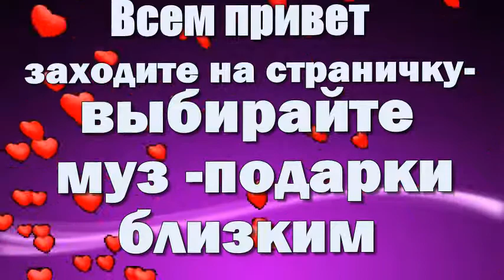ФОТО И ВИДЕО ОБРАБОТКА